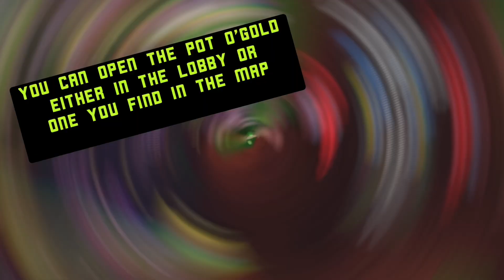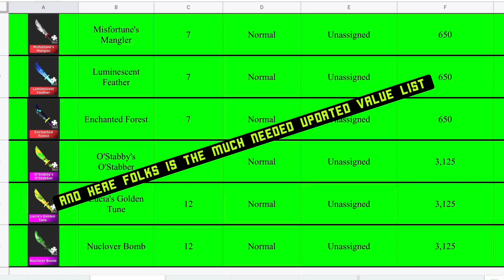[NEW] FIRST LOOK AT UPDATED VALUE LIST…YOU NEED TO KNOW THIS NOW! SURVIVE THE KILLER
Everything you need to know about Survive the killers latest update including a first look at the all new value list

As always these videos are dedicated to my grandsons Junxsi & Boldy104

Remember even killers have feelings…so be nice, have fun and let the killing begin